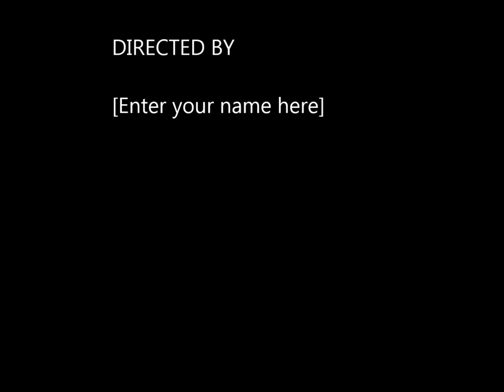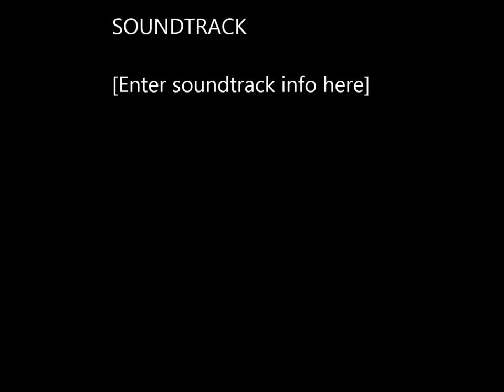Sunday Summer Thrift Haul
Hey all, I'm baaack! Decided I needed to go on a search for summer outfits and just some basics to pair with items I already thrifted last summer but sadly didn't really get to wear. There will definitely be a styling thrifted pieces video coming soon so watch out for that. But for now, enjoy me trying to film with a toddler in the back and getting used to the camera after ages.

Artist - Marianne Dissard
Track - It's Love
Album - Paris One Takes